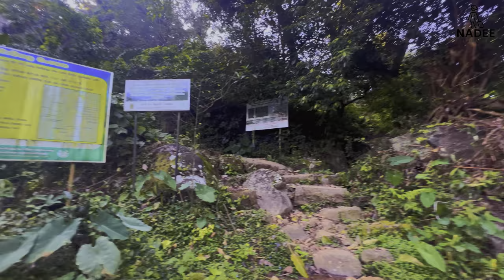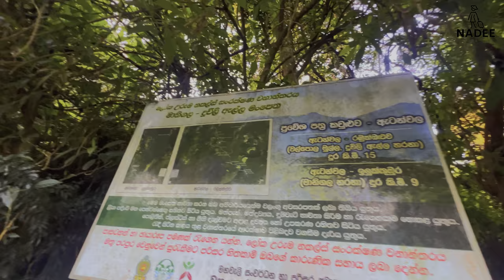දුම්බර මිටියාවතෙ සැගැවුනු ඉසව් - duwili Ella | දුවිලි ඇල්ල| Knuckles - 4 k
Choosing a Trail
The Knuckles mountain range in Central Sri Lanka interestingly gets its name from its resemblance to the knuckles of a human hand. This beautiful forest range with its many trails, diverse landscapes and stunning waterfalls has become a hiker’s favourite over the last couple of years. The forest is said to have upto 34 different trails of varying levels of difficulty. We chose the Duwili Ella, which is one of the hardest and is close to 16 km each way. Despite being a strenuous hike, this trail has probably one of the most magnificent spots in the entire forest – The Duwili Ella waterfalls. Where you get to climb down to a small alcove behind the waterfalls which offers you some stunning views of the forest.

This particular route is relatively difficult and is not recommended for beginners. Also it’s important that you go with a guide. The Knuckles forest covers a vast area with several trails and it is easy for hikers to get lost without a qualified guide.  The Duwili Ella trail is best done over two days and offers some fabulous spots to camp overnight offering wonderful night sky views.

Key information

Distance covered – 32 KM
Level of difficulty – Medium -Hard
Food – This is a long and strenuous hike, carry as much as you can. If you have a guide he will take care of the main meals, but do carry plenty of snacks.
First aid – Carry as much as you can. Especially band aids and sprain sprays as some of the stretches are slippery.
Empty bottles – Carry empty bottles and fill up at the many streams on the trail. The water is clean and safe to drink.
Sunscreen, a cap and a torch are essential.

We set off from Colombo late night and reached the edge of the forest in the early hours of the morning. We freshened up and had a light breakfast before we got started. The trail began with a lot of wide open fields and grasslands and some gentle streams. Our guide advised us to fill up our water bottles whenever we came across a stream. The water was clean and safe to drink. As we continued the forest started getting denser and the streams also got wider and more rapid.

A couple of stray dogs adopted us and gave us company along the way. We took a lunch break by a stream and heated up some precooked food on a bonfire. The large opening by the stream seemed to be a popular spot as we saw a few other hikers as well taking a break there.

As we went up higher, the landscape started to slowly but dramatically change. The trees disappeared into the sky and were far more dense.

Camping Overnight at the Infinity Pool
We decided to camp at the famed infinity pool for the night. The last 3 km was a steep and strenuous climb and was pretty hard. By then we were exhausted and it was pretty dark which made this a bit harder. Seasoned hikers can reach this spot much before sundown if you maintain a brisk pace. But once we finally reached our camp site, the view and ambience of the place was well worth the crazy climb.

The stunning night sky which we don’t get to see in the city was a true reward after a long day of hiking. We went to sleep in our tents believing the sky could not get prettier, but waking up to a sky that was a myriad shades of pink was something else.

Waterfall Chasing – Duwili Ella
The following day, we started early in the morning as we wanted to reach our starting point at least by afternoon and get back to Colombo by dinner. But as luck would have it, we ended up having a dramatic day which threw a spanner in all our plans!